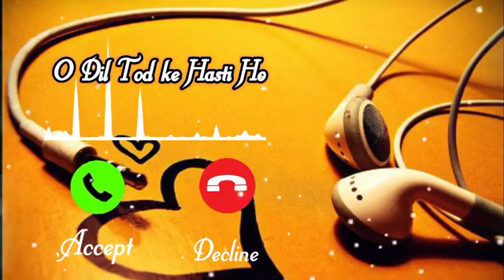HO DIL TOR KE HSTI RINGTONE 2022